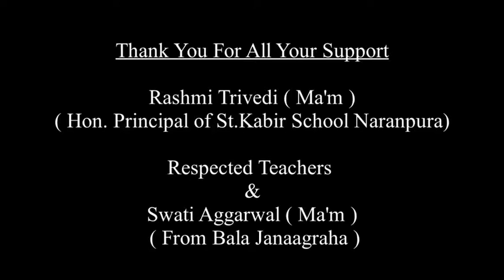Students of St Kabir School, Naranpura branch tried to create awareness  among the skate holder regarding cleanliness and traffic.